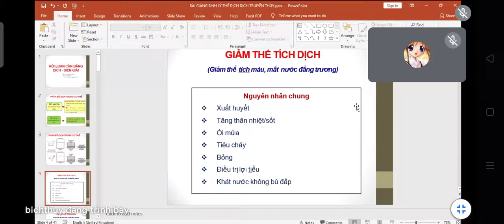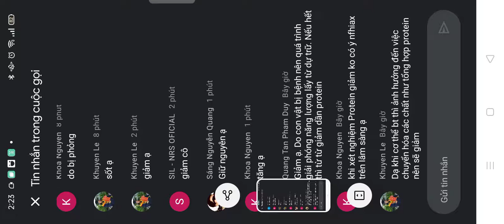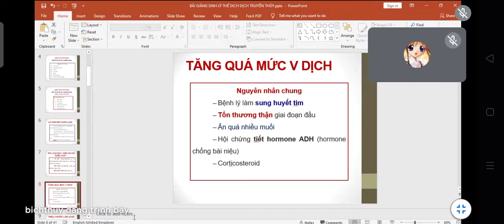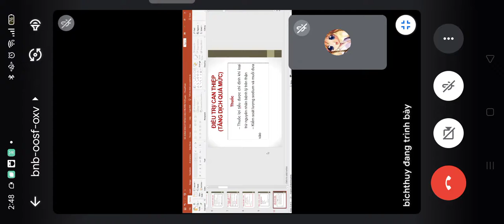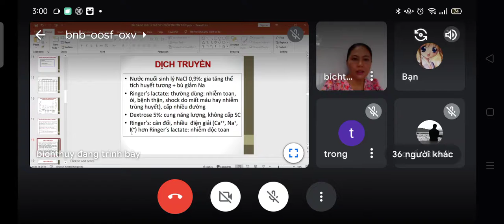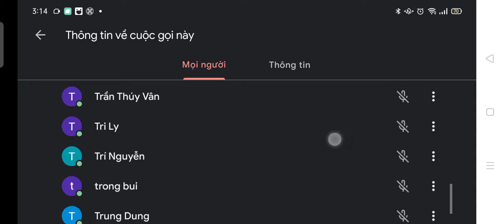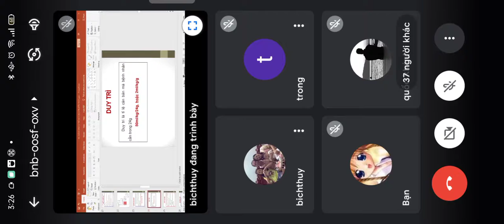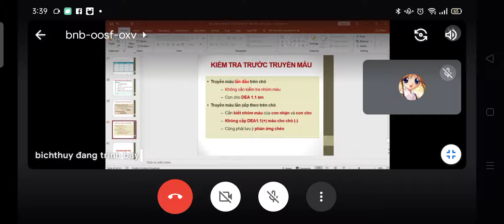4.7.21 sinh lý động vật (1)